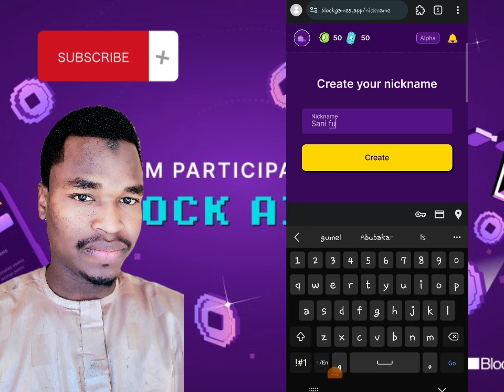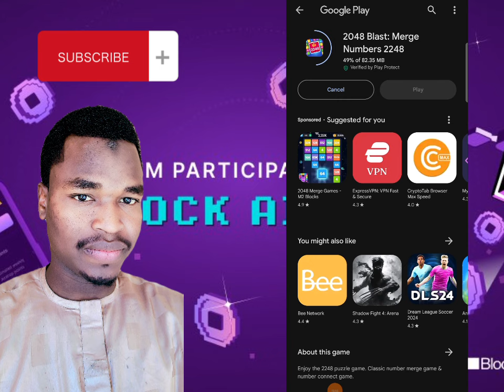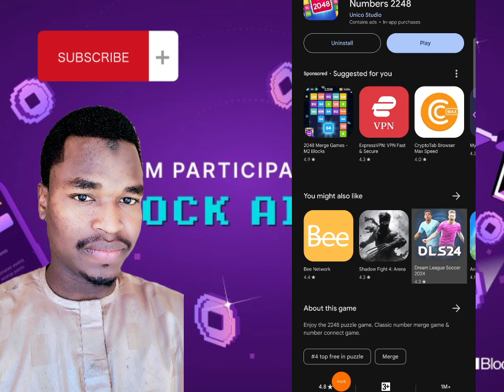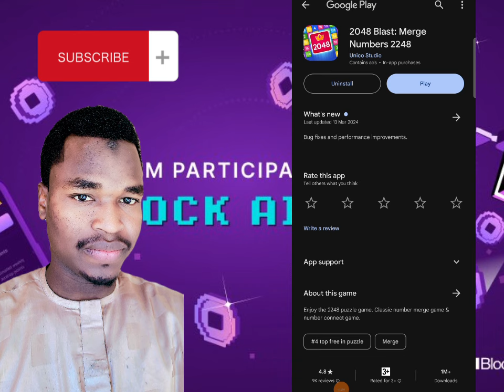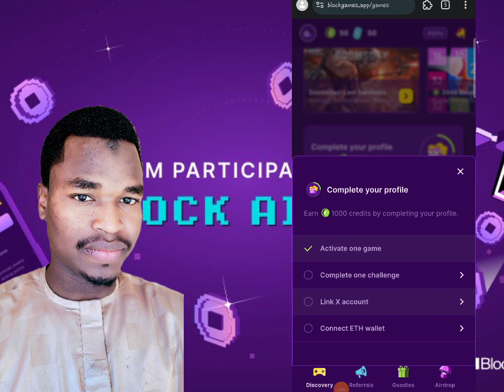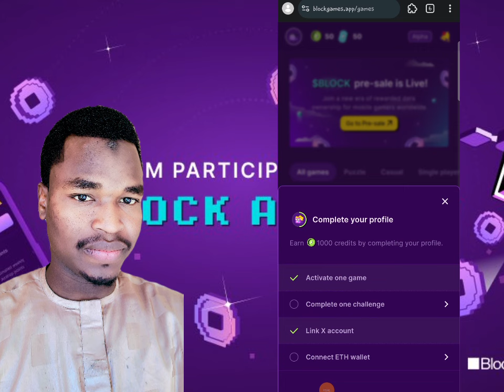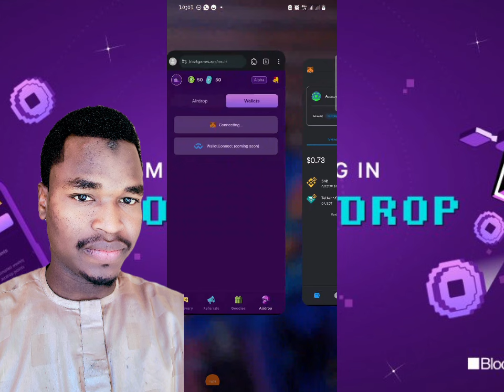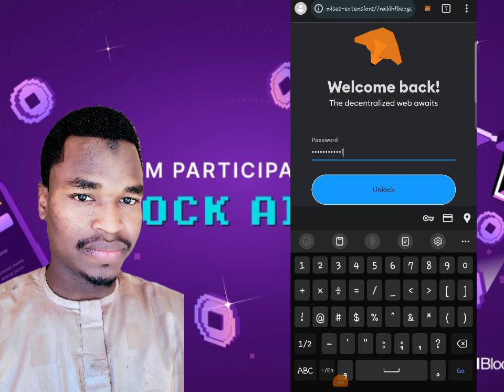yadda ake register block games farming a Twitter